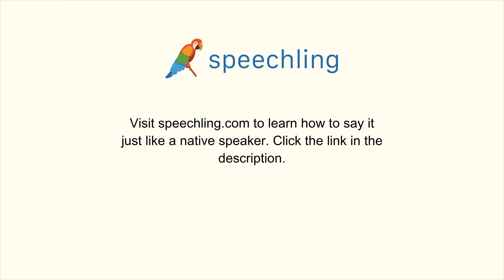イタリア語で"浅い"の発音の仕方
男性コーチ
Poco profondo

女性コーチ
Poco profonda

浅い

浅い